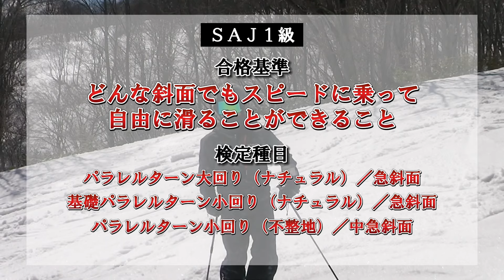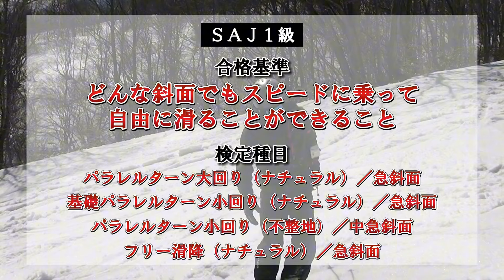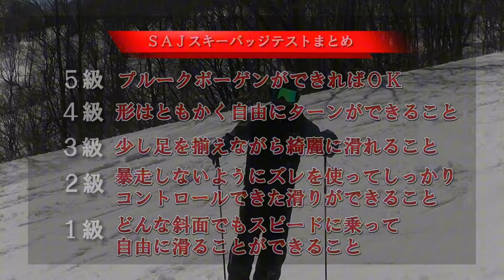【スキー検定とは？】SAJスキー級別バッジテストを独自の視点で難易度の目安を解説！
▼HPで記事で解説しています！

【動画の目次】
00:00　動画内容紹介&挨拶
01:04　スキー検定5級
02:14　スキー検定4級
03:24　スキー検定3級
04:27　スキー検定2級
06:19　スキー検定1級
08:09　まとめ

【利用者200名以上】
オンラインレッスンやマニュアルを販売中！

HPで記事更新中！

【HP】俺の人生...スキーしかねぇ！！

SNSでは滑りの動画やスキーに関する配信をリアルタイムで更新中です！